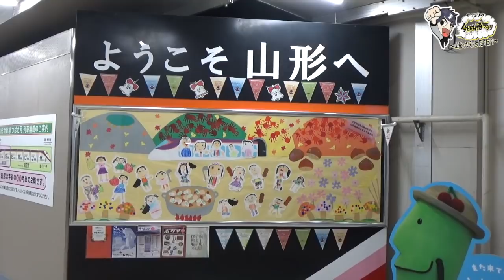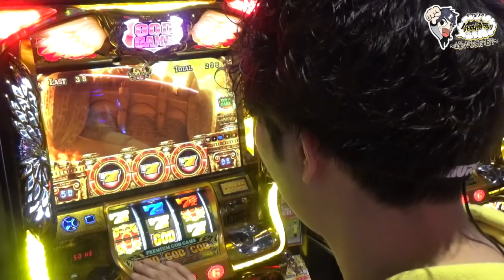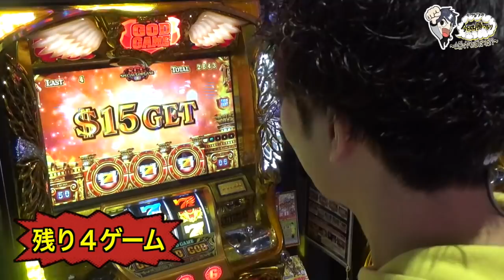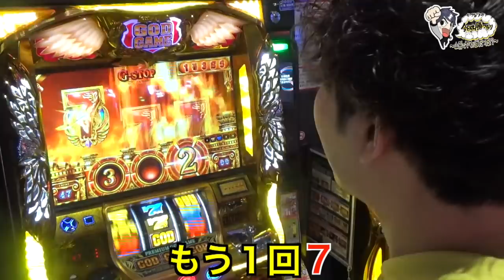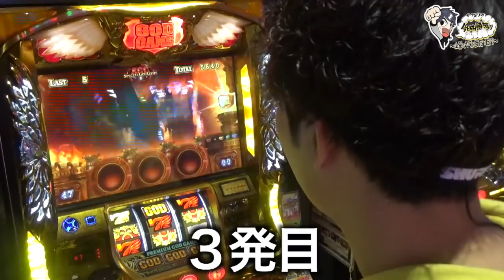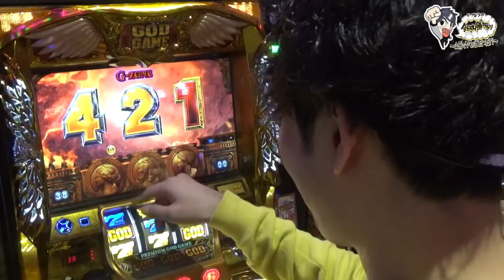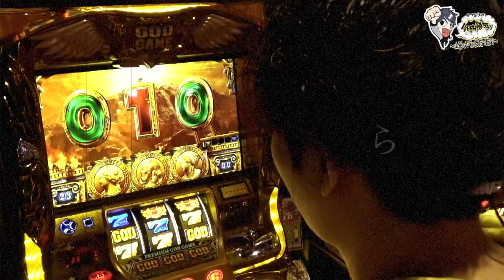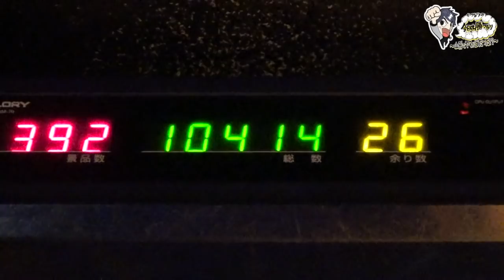【凱旋】『かつなりの今日は勝つなり～山形でヤマが当たった!?～ 』 「#38 朝から凱旋ぶっ壊したら万枚出るか!?」《かつなり》[必勝本WEB-TV][パチスロ][スロット]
『かつなりの今日は勝つなり～山形でヤマが当たった!?～』
「#38 朝から凱旋ぶっ壊したら万枚出るか!?」

出演者＆編集:かつなり(ニート)
カメラマン:千葉くん(九死に一生を得た男)

パチンコオリジナル必勝法、パチスロ必勝本の『かつなり』です。
この番組は、デッカイ男になるためにデッカイ大地の北海道で回胴を打ちまくり、その後全国へと場所を移した番組です。

３月に北海道編が終わり、６月に沖縄に行き、約半年の時を経て
今回はチェリーでお馴染み山形編です。
「山形でヤマが当たった!? 」のサブタイトル通り
朝から【凱旋】をぶっ壊したら、もの凄い結果に！
果たして万枚に届くのだろうか!?
全編瞬き禁止ですよ♪

皆様から頂いたコメントも全て拝見させて頂いています。
清きグッドを頂けたら嬉しいです♪

『今日は～勝つなり～♪』

実戦機種：ミリオンゴッド-神々の凱旋-
収録ホール：エムズファクトリー
収録日：2019年11月4日